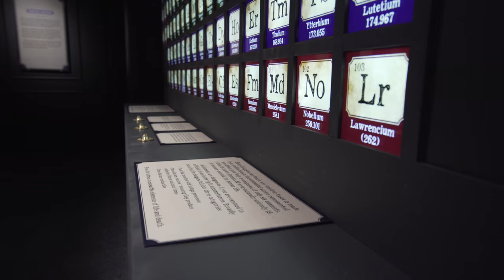Oliver Norris DBNC Walkthrough